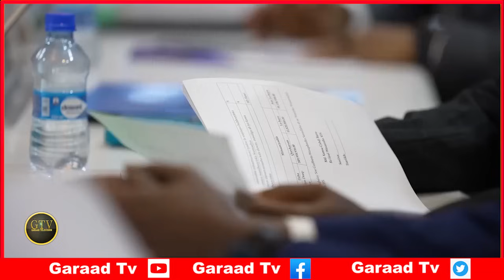Deg Deg Somalia Oo Dacweysay Imaraadka, Deni Oo Weeraray Afka Ah Ku Qaaday S/Land